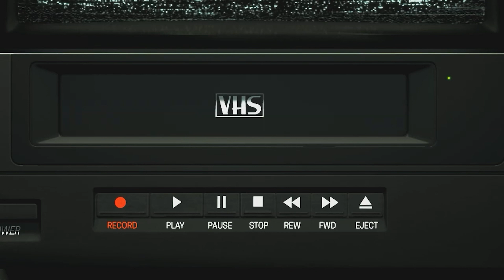EX BITCH - TRAPSOULS | HINDI VERSION | REMIX | OFFICIAL 2020 MUSIC VIDEO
TRAP SOULS presents remix music video of EX-BITCH.
Its one of the best masterpiece with a very touching
melody by XXX TENTACION and we also look upto
him as our inspiration\motivation.
So , its also a Tribute to our legend Jahseh Onfroy.
We hope you will love this remix song and give us your support .

CREDITS
Lyrics & Performed : SKXTCH , ALVIN LOUIS , SAM
Music Reprod : SAM
Mix\Master  : ALVIN LOUIS
Video Edit  : SKXTCH ,  ALVIN LOUIS
Video Shoot : SAGAR ROKA

ORIGNAL CREDITS
Song : EX-BITCH
lyrics & performed : XXX TENTACION
From the album ( Bad Vibes Forever )